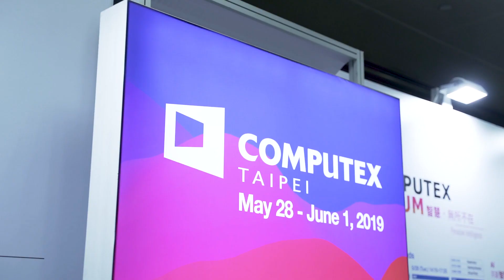Seagate I Computex 2019: Why QSAN’s Systems Rely on Seagate Drives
Enterprise-class storage system provider QSAN features Seagate solutions like Exos and Nytro. In this report from Computex 2019, a QSAN representative explains why Seagate’s IronWolf Health Management and self-encrypting drives (SED) are a great fit for QSAN systems: Among other things, they allow for visibility into storage health through an intelligent approach and ensure data integrity through a rigorous encryption mechanism.